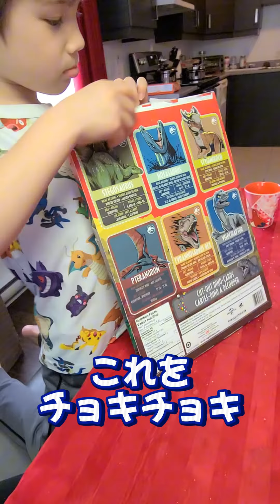毎年恒例12月のチョコレートカレンダーが今年は？